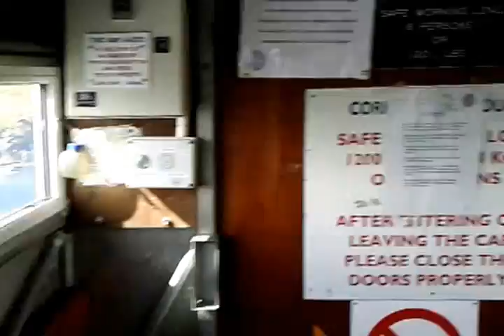The only cable car in Ireland... return from Dursey Island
Dorsey Island in Ireland